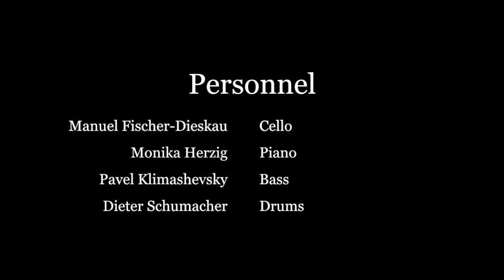Calypso from Suite for Cello and Jazz Trio by David Baker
as recorded on Singers of Songs - David Baker: Music for Cello on MDG Records featuring Manuel Fischer-Dieskau (cello), Monika Herzig (piano), Pablo Klimajevski (bass), Dieter Schumacher (drums)